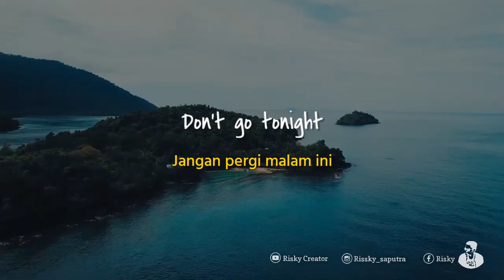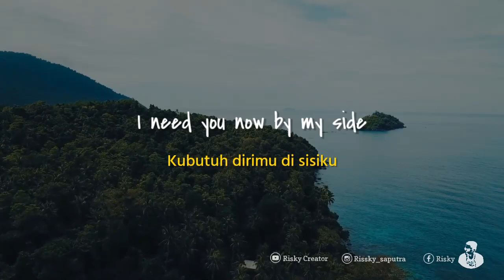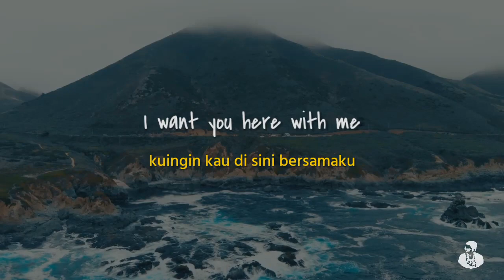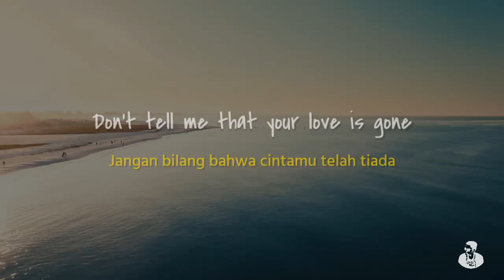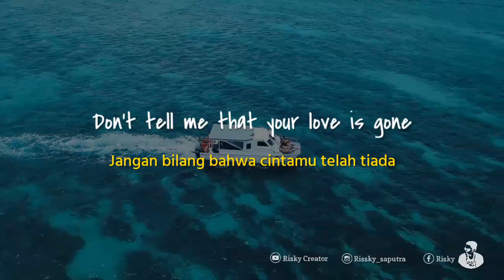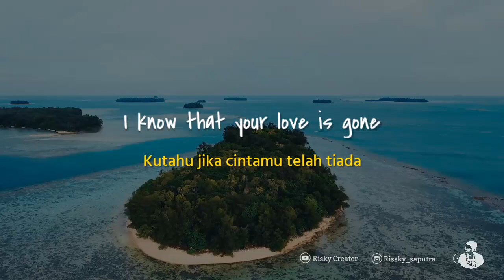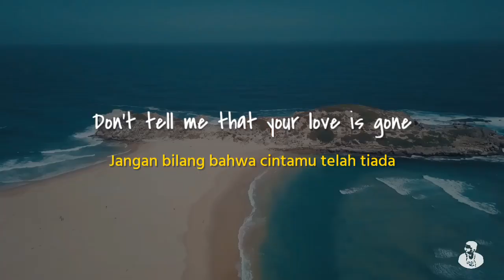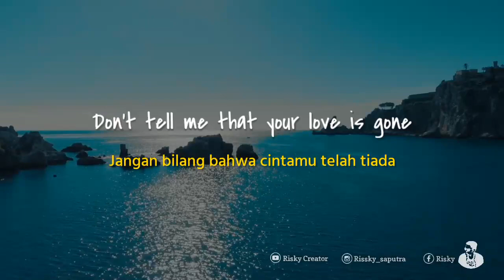LOVE IS GONE / STORY WA BAPER | STORY LAGU BARAT PALING SEDIH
TERIMAKASIH Sudah Berkunjung Di Channel RISKY CREATOR🤗

5 lagu barat sedih bikin baper enak didengar